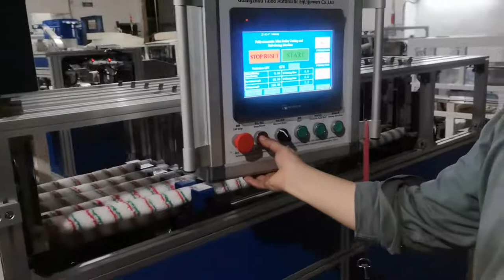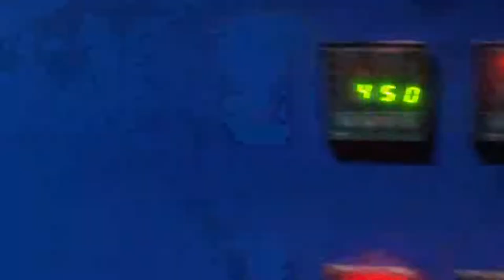6'' Mini Roller Finishing Line Testing for MACEDONIA Customer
TAIBO --Leading and Professional Manufacturer of Paint Roller Machines for more than 19 years in China.
WhatsApp (Mobile): 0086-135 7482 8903

COOPERATED WITH US, YOU WILL SURELY GET WHAT YOU PAY!